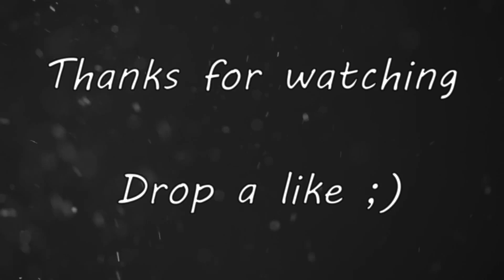3K | Montage Pack Folder (+30 Packs)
3K | Montage Pack Folder (+30 Packs)

FOLLOW NOW 🌈@Mrhugo57🌈FOLLOW NOW

●▬▬▬▬▬▬▬ Tags ▬▬▬▬▬▬▬●
trolll !!ping virus como how to vista rapido kohi games computer tweaks painfulpvp latency registro internet regedit settings mejorar badlion computers desktop mcsg como restaurar as configurações padrão do regedit texture pack admin legit programas gaming run knockback configurações padrão do regedit server servidores game dns linux administrador youtube eliminar verzide oh my god amazing software (industry) remover hkey fix
reach minecraft pvp gameplay dns gaming regedit play kb op reach lets funny knockback video kohi reach op map the survival games commentary op game server minecraft hacks vape stampylongnose verzide mini-game mineplex montage badlion minecraft pvp uhc 0kb pack creeper tutorial scary modded youtube mod ghost client new playthrough animation 1.3.2 comedy console video game hacker texture hacking jigsaw fail blood minecraft (video game) reach for the star challenge
no kb reach dns regedit pvp op verzide ping 0kb vape mushway badlion sharkye cancer regedit op kohi no kb client stimpy cheat triggerbot faction reach op smooth private regedit aypierre skynew inecraft dns op legit .bat metro op reach frigiel mod aimbot kowze knockback legias private regedit release regedit leak regedit privado how to take no kb verzide regedit settings lefilsdeverzide ctlserv tuto jokerkilleur tcpnodelay survival games hcf server packrelease uhc
elfly regedit pvp reach 0kb how to take 0kb badlion and stimpypvp dns ping sharkye ziblacking verzide regedit op pvplounge painfulpvp server combo mushway no kb mellor regedit 1.8.7 mellor dns mellor rvl mellor 100 sub hcf factions server rvl regedit mellor painful build uhc uhc build pain faction battles na.badlion.net youtuber battles badlion build uhc raid base caydem regedit best dns & regedit release regedit orilation big reach best dns no fake dns reach regedit pvp dns op kb op reach op regedit op mushway 0kb no kb verzide kohi badlion vape no stimpy 0 kb best dns legit op reach regedit no kb huzuni hcf uhc cheat elfly triggerbot best regedit caydem lefilsdeverzide montage cancer combo regedit de caydem faction ziblacking regedit de verzide packrelease frigiel sex vitapvp mushwayez opreach rush nopot huzunie nodus client private regedit neversayyes metro brain (autoinstall) + dns + op kb dlion kohi private regedit op dns op elfly latency jokerkilleur factions take settings byweedpvp vitapvp reduce pot lag combo stimpy dns tuto hitdetection how to take 0kb nokb connection client no kb verzide regedit leak
verzide reach regedit pvp dns stimpy stimpy dns verzide regedit verzide dns 0kb best regedit kb vape verzide reach reach op best dns op best regedit settings how to take 0 kb op reach trap montage no colmanlegrand fly client forcefield mod verzide kb metro prendre 0 kb nodus huzunie the best dns rush triggerbot combo mushwayez how to take less kb nopot stimpay no kb craft aimbot kohi mine take 0 kb cheat .bat and cancer tcpnodelay autoclicker
button and ill love you forever! this has been your favourite Regedit clickbater and op method releaser, Stimpay . Have a great day and to end it all off
Ill just put this here..
Tinuy NotSlaim _AV0KE MrSuper_Boy Acrolect Staind DowZe_ Zeynah Techniq F4c Avery Nelier Mhaxim CL0CK